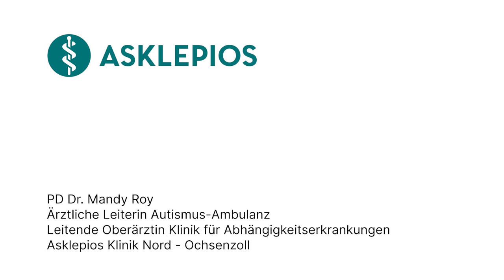Autismus Teil 1 - Formen und sozialer Umgang: 3 Fragen 3 Antworten | Asklepios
Kinder mit Autismus nehmen die Welt auf eine einzigartige Weise wahr. Diese meist angeborene Entwicklungsstörung beeinflusst nicht nur ihre Wahrnehmung, sondern auch die Art und Weise, wie sie mit anderen interagieren. Die Betroffenen zeigen häufig unterschiedliche Kommunikationsstile, soziale Fähigkeiten und Verhaltensweisen, was oft zu Missverständnissen führen kann. Privatdozentin Dr. Mandy Roy, Ärztliche Leiterin der Autismus-Ambulanz und Leitende Oberärztin an der Klinik für Abhängigkeitserkrankungen in der Asklepios Klinik Nord – Ochsenzoll erklärt in diesem Video, wie vielfältig die Ausprägungen von Autismus-Spektrum-Störungen sein können. Sie geht auch darauf ein, wie man diese Störungen frühzeitig erkennt und wie die Diagnose im Erwachsenenalter erfolgt.

Privatdozentin Dr. Mandy Roy macht auch Studien zum Thema Autismus.